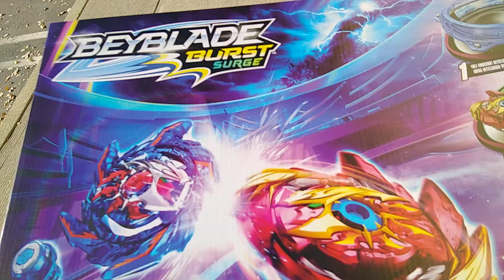beyblade burst surge is here at target in California